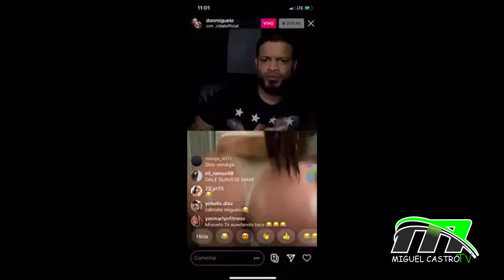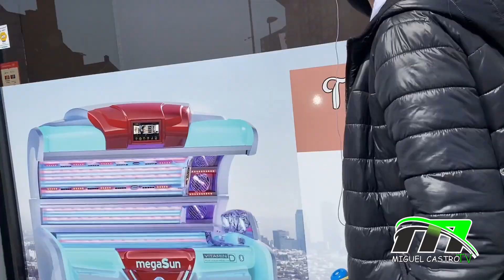BUSCANDO UNA NOVIA EN AMERICA! JOVEN APUESTO!!😍